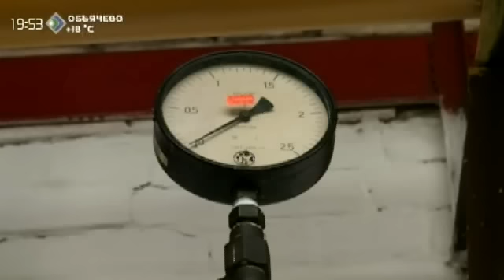«Время итогов» 22 05 15 Событие дня